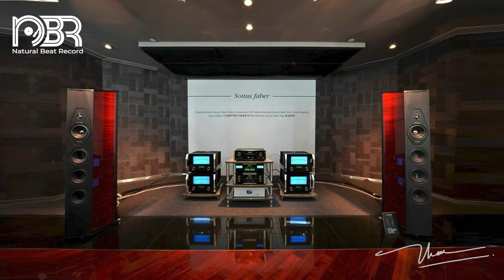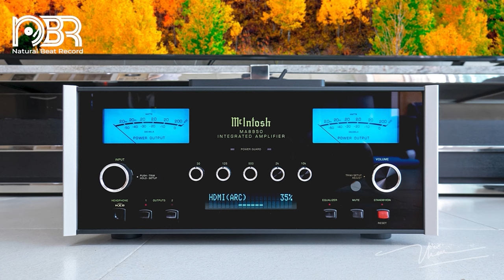Hi Res Audio 32 Bit - Best Audiophile Collection - Audiophile NBR Music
►►  BOOKSHELF Speaker